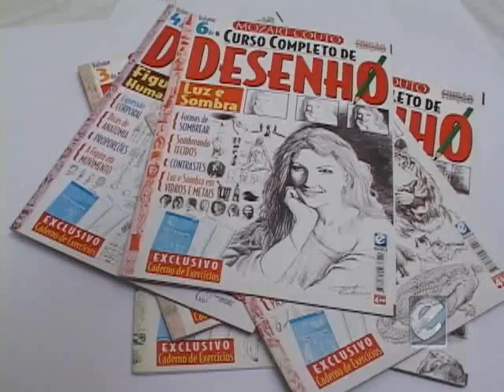CURSO DESENHO MOZART COUTO APRESENTAÇÃO CRÉDITOS FINAIS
CASO ALGUEM QUERIA CONTACTAR ALGUEM DA EQUIPE